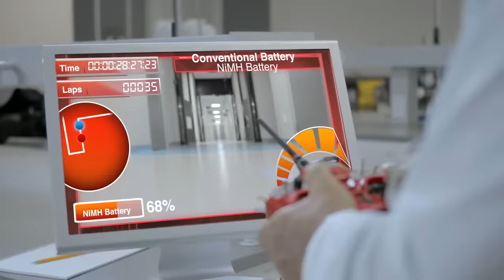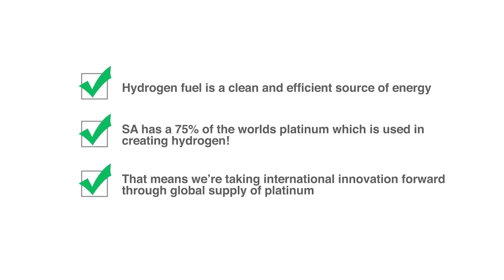Scientists race radio control cars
2 scientists race with a conventional LiPO RC car against a hydrogen hybrid (LiPO / Hydrogen fuel cell). the cars are on the TRF 416 carbon fibre chassis from Tamiya. Science can be fun! South African Agency for Science and Technology Advancement